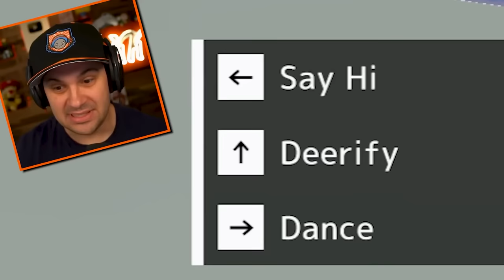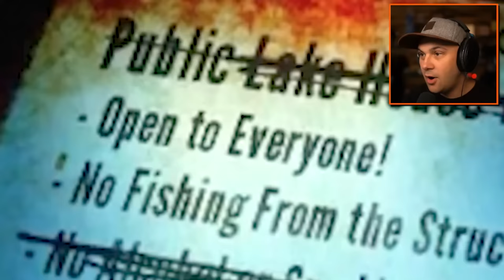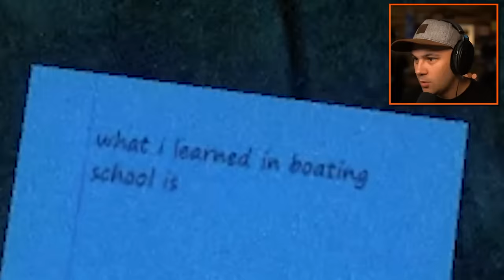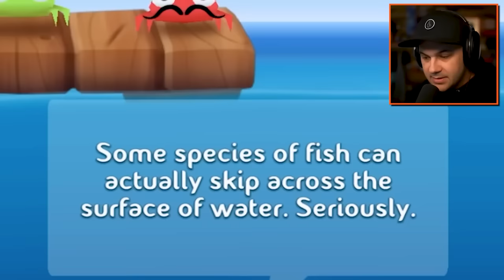I Became EVERY Animal!